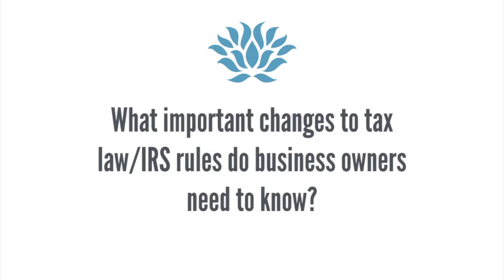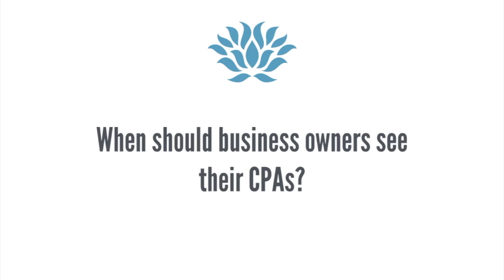What Changes to Tax Laws do Business Owners Need to Know? | Expertise Coordinated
We saw a lot of changes last year with the Tax Cut and Jobs Act (TCJA) and right about a year ago now, we had all new laws that the IRS had to implement.

“Some of those changes are still being felt this year,” says Ben DiGirolamo, principal at HBK.

In this installment of Expertise Coordinated,  DiGirolamo talks about the substantial changes that affect how partnership returns are prepared.

“Anybody in business who runs their business through a partnership, they should be talking to their accountant about whether or not they have the information they’re going to need so they can comply with these new reporting requirements for 2019” DiGirolamo says.

HBK is a multidisciplinary financial services firm, offering the collective intelligence of hundreds of professionals committed to delivering exceptional client service across a wide range of tax, accounting, audit, business advisory, valuation, financial planning, wealth management and support services from 16 offices in Pennsylvania, Ohio, New Jersey, New York and Florida. To contact an HBK advisor click here.